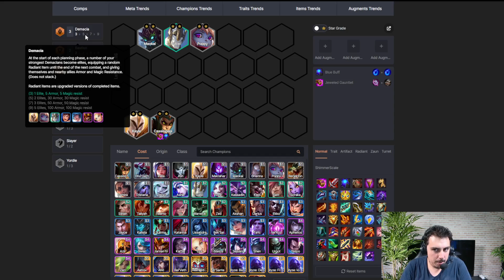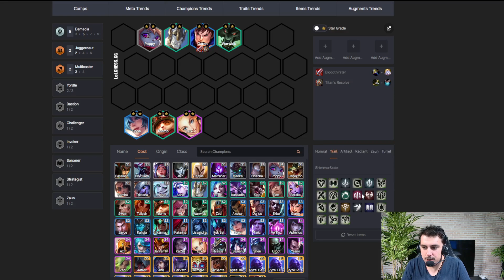LA COMPO DEMACIA INTERDITE SUR TFT ! BIENTOT LE NERF VITE !!